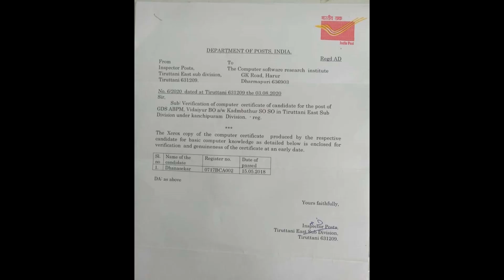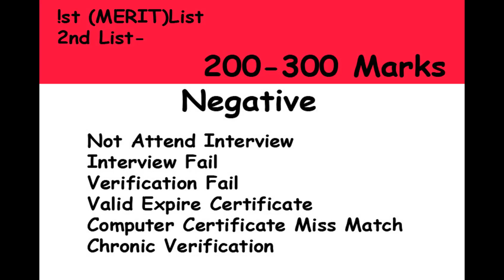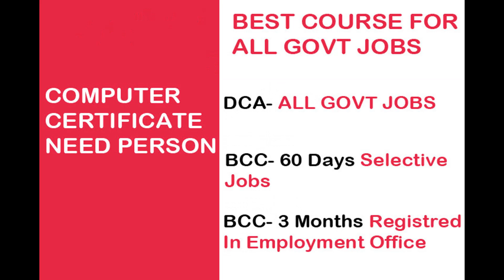TN POST OFFICE RESULT DATE DECEMBER 2020 | SELECTION PROCESS PROOF /COMPUTER CERTIFICATE COMPULSORY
TN POST OFFICE RESULT 2020
TN GDS RESULT 2020
gds result 2020
Computer Course In Tamil
Computer Certificate course for govt Jobs
BCC Computer Certificate course
BCC POST OFFICE COMPUTER CERTIFICATE
BCC Computer Certificate course for govt Jobs
Dca Computer Certificate course for govt Jobs
FOR TRAINING PROGRAM COMMENTS YOUR WHATSAPP NO